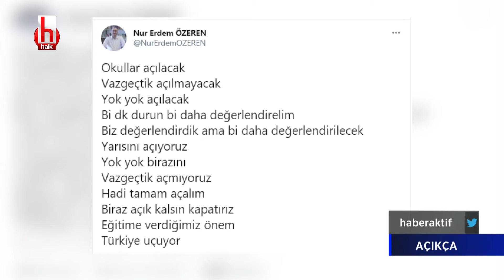Gökmen Karadağ ile Açıkça | 1. Bölüm 28 Şubat 2021